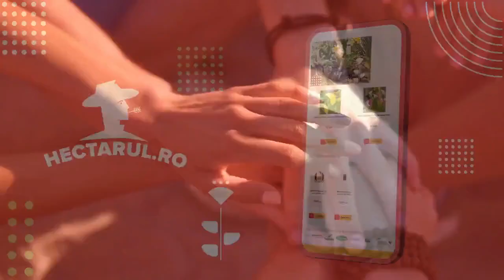LIGA3: Sporting Liesti (GL)- Vointa Limpezis (BZ) 2-2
LIGA3: Sporting Liesti (GL)- Vointa Limpezis (BZ)